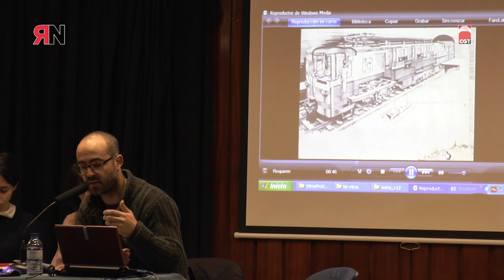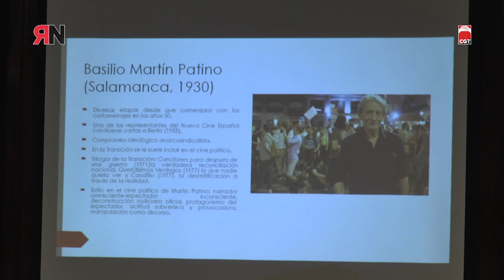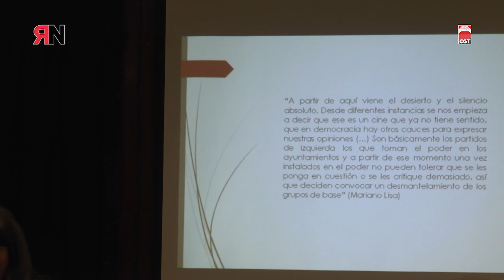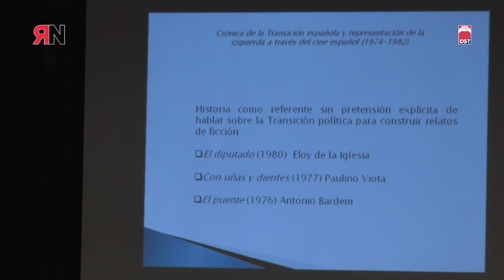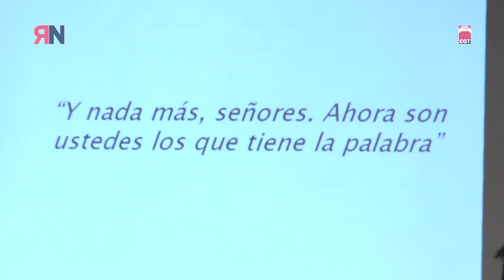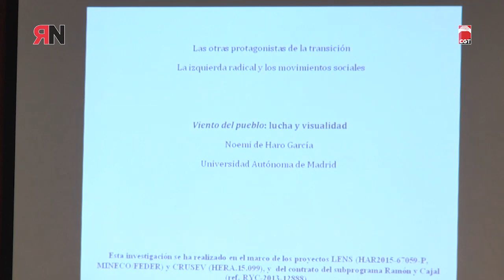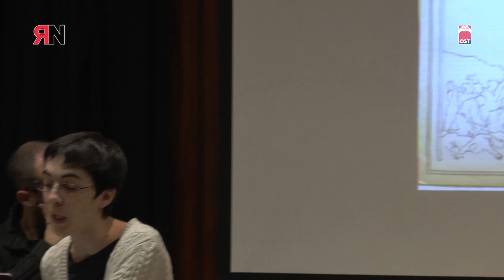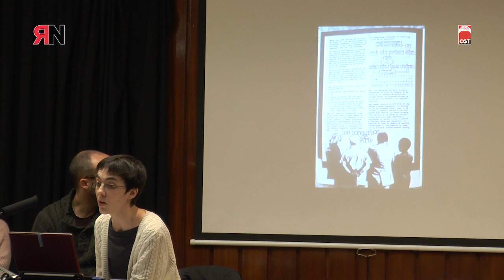Medios, literatura y cine.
- Cineastas, libertarios, homosexuales y obreros. (Alberto Berzosa)

- BICICLETA Revista de Comunicaciones libertarias. (Andrés de Miguel)

- Discursos contraculturales en el cine de no ficción en la Transición. Basilio Martín Patino.  (Cecilia Zambrano)

- Crónica de la Transición española y representación de la izquierda a través del cine español (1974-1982). (Teresa Nogueroles)

- José Bergamín: un romántico revolucionario en la España de la Transición. (Iván López)

- Viento del pueblo: lucha y visualidad. (Noemi de Haro)